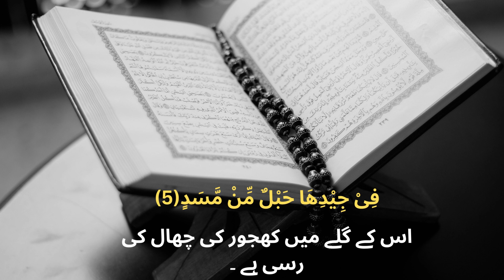Surah Al-Lahab Full {full HD arabic text} Learn Quran Surah 111/114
Welcome to Deen e Aafiyat
Our target to share Islam content which can help you to understand the beauty of Islam

pinjra drama
cute baby
earthquake in turkey 2/5/2023
ganga maa
good morning pakistan
hadsa se bachne ki dua
neza bazi 2022
indian new movie salman khan
noorani qaida
rukiya
owais raza qadri naats
الطفل التركي ذا فويس هلا يرباي
taarak mehta ka ooltah chashmah
shorts
short